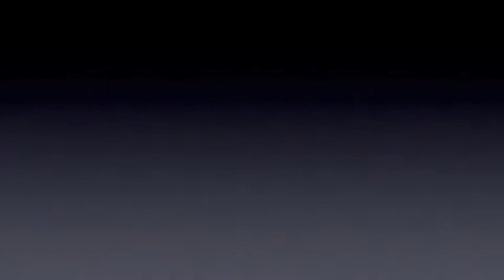Interclubs Nangis 9 mai 2010 .m4v